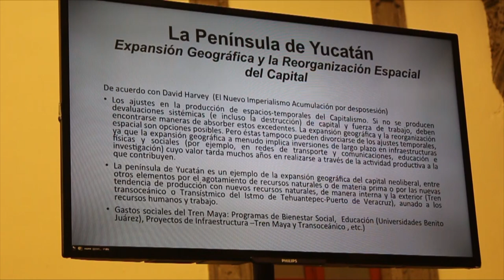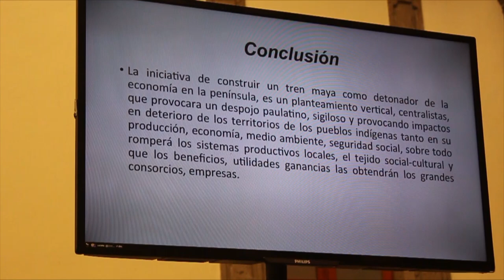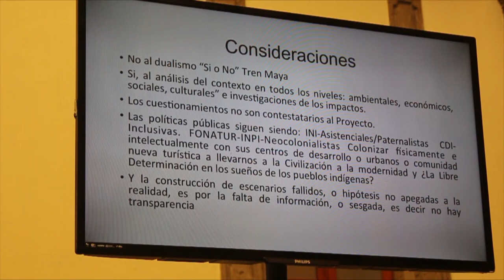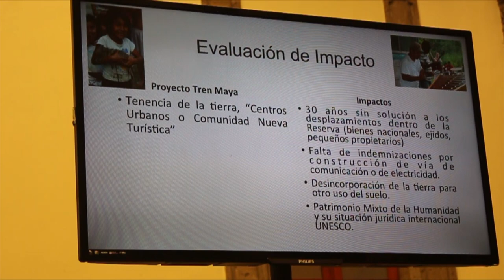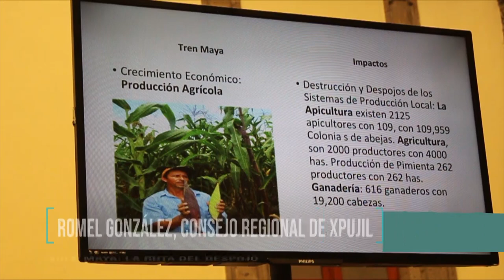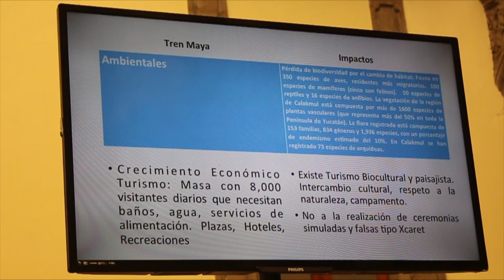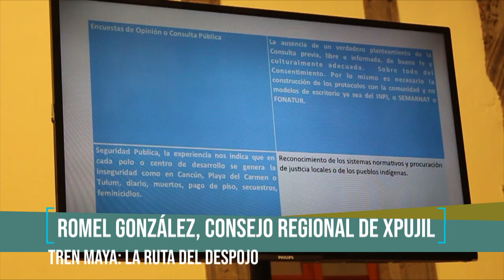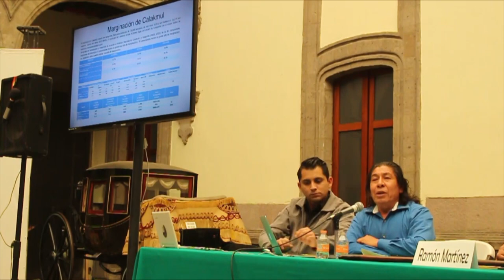Tren Maya: la ruta del despojo. Romel González, Consejo Regional Indígena y Popular de Xpujil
Tren Maya: la ruta del despojo
Ramón Martínez Coria, Foro para el Desarrollo Sustentable, Scott Robinson, UAM-I, Sergio Prieto, Cátedra CONAHCYT-ECOSUR Campeche, Romel González, Consejo Regional Indígena y Popular de Xpujil